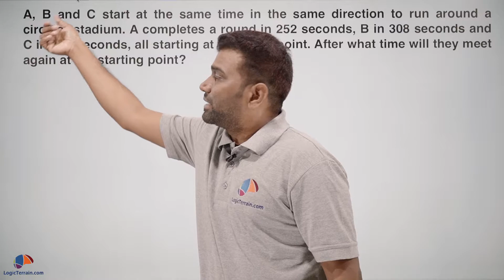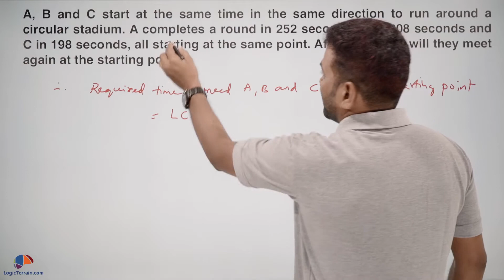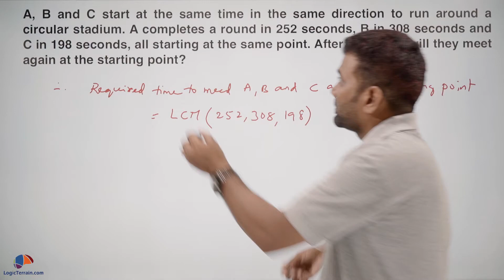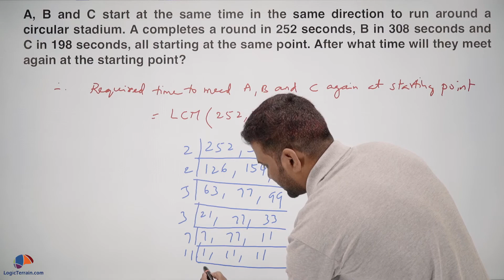Real Numbers Class 10 (Mathematics CBSE) Chapter 1 NCERT Solutions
Real Numbers Class 10 Mathematics
A, B and C start at the same time in the same direction to run around a circular stadium. A completes a round in 252 seconds, B in 308 seconds and C in 198 seconds, all starting at the same point. After what time will they meet again at the starting point?

Class 10 | Mathematics | Real Numbers | 1 Mark Question| Board Exam | Standard | Basic | Important Questions | last 10 years | previous years board questions | LogicTerrain.com

Full solution explained in the video by Mr. Adabala Lakshmi Narayana M.Sc., B.Ed.,Certified from Stanford University, USA on “How to teach math.” with over 15 year years of experience in various international schools and boards.

Take full course and take your class 10 math board exam preparation to next level.
Logic Terrain is an online e learning portal for students who are looking to improve math scores

Course Contents
1. Mind mapping technique for each chapter.
2. Important questions & previous board exam questions, in all chapters, organized marks wise.
3. All chapters and concepts are covered questions wise. 30+ hours of video content to prepare for board exams quickly.
4. Sample solved papers for each chapter for quick revision. New solved papers added every week.
5. Weekly on demand webinars on how to prepare for math exams